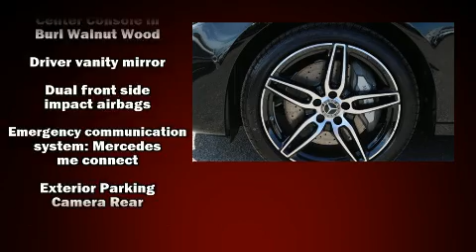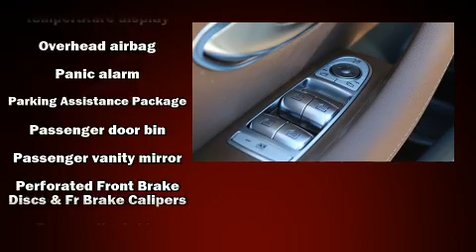2020 Mercedes-Benz E-Class E 450 4MATIC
Lokey Motor Company
19820 US 19 North

Sensibility and practicality define the 2020 Mercedes-Benz E-Class. This 4 door, 5 passenger sedan provides a satisfying ride for all passengers. Under the hood you'll find a 6 cylinder engine with more than 300 horsepower, and for added security, dynamic Stability Control supplements the drivetrain. Turbocharger technology provides forced air induction, enhancing performance while preserving fuel economy. All of the premium features expected of a Mercedes-Benz are offered, including: power trunk closing assist, front and rear reading lights, variably intermittent wipers, a leather steering wheel, an automatic dimming rear-view mirror, cruise control, and 1-touch window functionality. Mercedes-Benz also prioritized safety and security by including: dual front impact airbags with occupant sensing airbag, head curtain airbags, traction control, brake assist, anti-whiplash front head restraints, a security system, an emergency communication system, and 4 wheel disc brakes with ABS. This car was designed with safety in mind, allowing you to drive with even greater assurance. Our knowledgeable sales staff is available to answer any questions that you might have. They'll work with you to find the right vehicle at a price you can afford. Come on in and take a test drive!